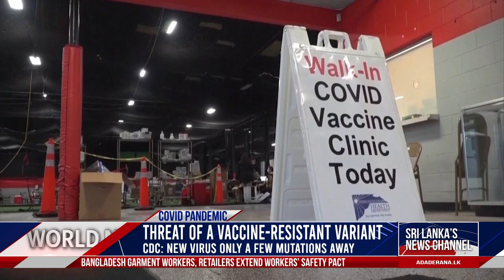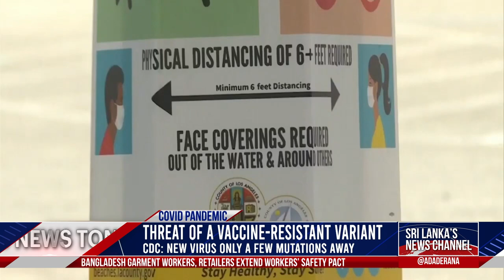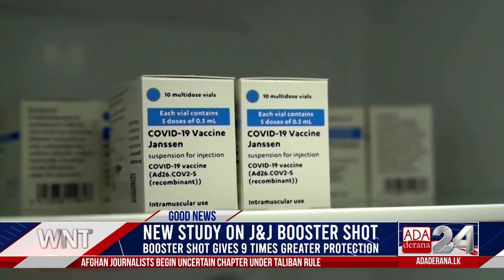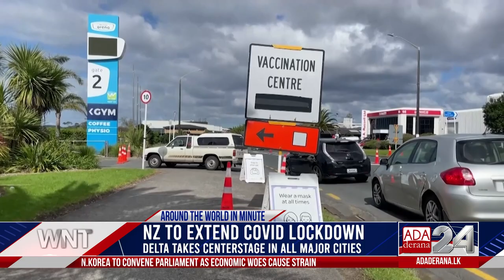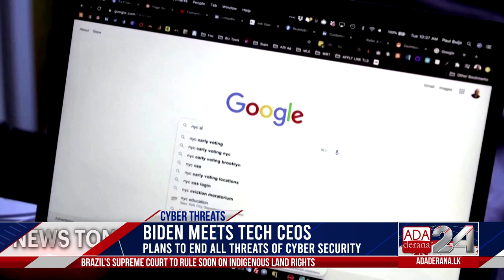Ada Derana World News Tonight | 26th August 2021